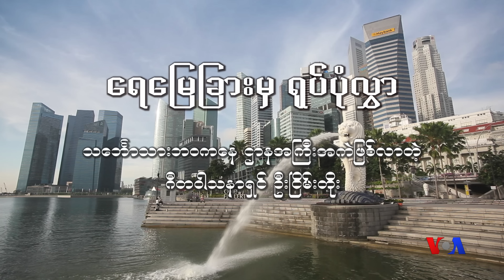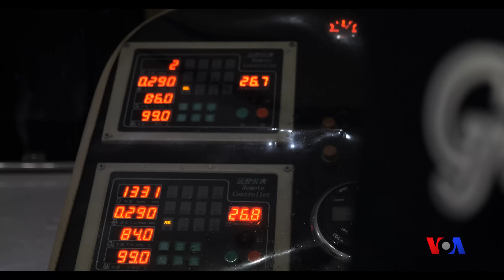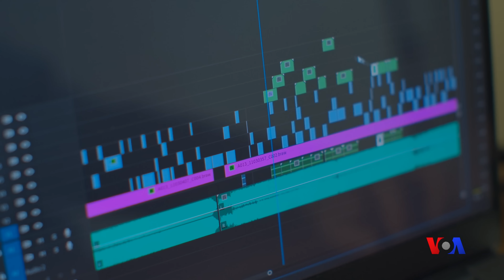သင်္ဘောသားဘ၀ကနေ ကုမ္ပဏီအကြီးအကဲဖြစ်လာသူ ဦးငြိမ်းတိုး | ရေမြေခြားမှ ရုပ်ပုံလွှာ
ရိုးသားမှုနဲ့ ကြိုးစားအားထုတ်မှုကသာ ဘဝမှာ တိုးတက်တဲ့အခြေအနေတွေကို ဖန်တီးပေးစေမှာဖြစ်တယ်လို့ သင်္ဘောသား ဆက်သွယ်ရေးအရာရှိ R.O ဘဝကနေ ကုမ္ပဏီမှာ အကြီးအကဲတဦးဖြစ်လာတဲ့ ဦးငြိမ်းတိုးက ပြောပါတယ်။ အနှစ် ၃၀ ကျော် စင်္ကာပူမှာ အခြေချနေထိုင်နေတဲ့ ဦးငြိမ်းတိုးအကြောင်း ကိုအောင်အောင် စီစဥ်တင်ဆက်ထားပါတယ်။